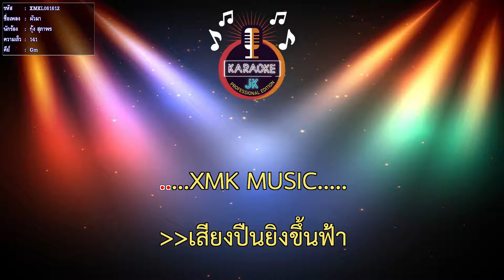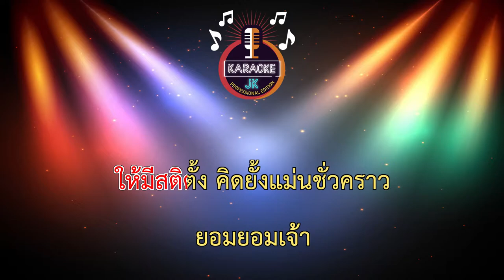ผัวมา (141-Gm) - กุ้ง สุภาพร 【 Cover By คาราโอเกะดนตรีสด 】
เพลง : ผัวมา
ศิลปิน : กุ้ง สุภาพร สายรักษ์
คำร้อง/ทำนอง : ชิพ สวรรค์นา
เรียบเรียง : วิทย์ เด็กบ้านอกอัดเสียง